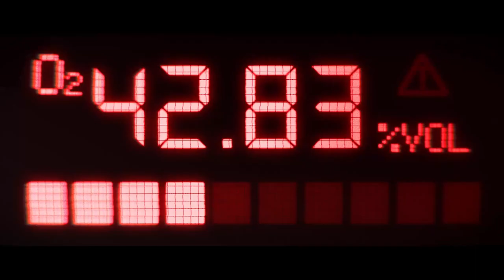BRING ME HOME | TRAILER (2022)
Ecco il nuovo trailer del cortometraggio BRING ME HOME (2022).
Girato nell'estate del 2020, esce con grande orgoglio in una versione totalmente rivisitata distribuita da Associak Distribuzione.

Cast:
Stefano Gianino - "Tommaso Benini"
Alex Nezam - "Gene"
Roberta Russo - "Anna"

Regia: Nikolas Mengel
1st AD: Elisa Faccioni
Sceneggiatura: Studio La Spice
Producer: Nikolas Mengel, Francesco Volpe
Executive Producer: Clara Balducelli
DOP: Lorenzo Mancini
1st AC: Matteo Bruseghini
Montaggio: Diego Bellante
Musiche originali: Leonardo Furore
Costume Designer: Valentina Bertossi
Costume Maker: Elena Grandi
VFX Artist: Simone Venturi
Sound Mixer: Filippo Telleschi
Sound Designer: Jonah Buhat Gardose
Dialog Editor: Alberto Moscone
Production Assistant: Giulia Tovazzi

Partner tecnici: NSHOT, EXFORMAT MOVIE, ADCOM